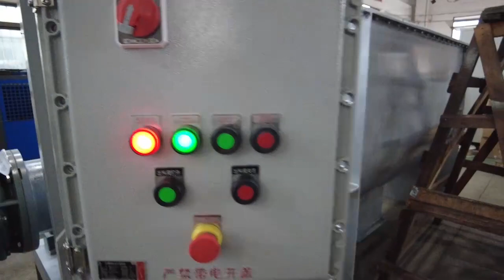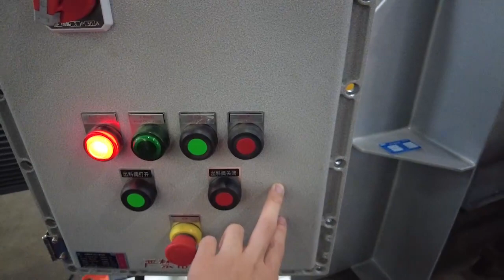2000L Horizontal Mixer test for Azerbaijan client